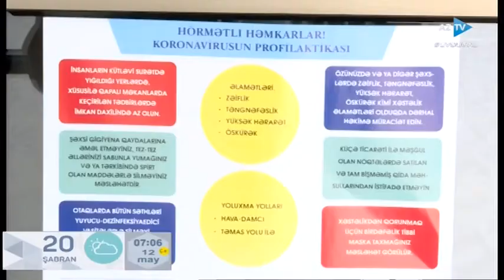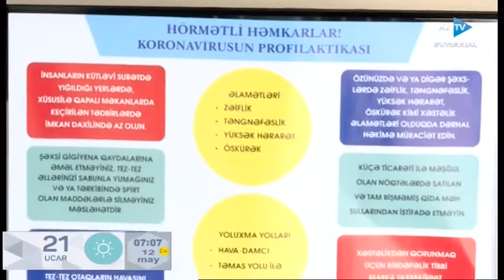Dəmir yollarının karantin müddətində fəaliyyəti